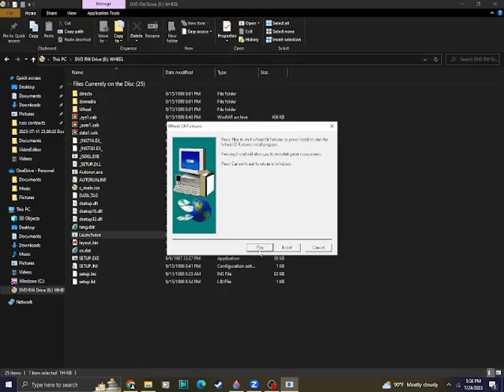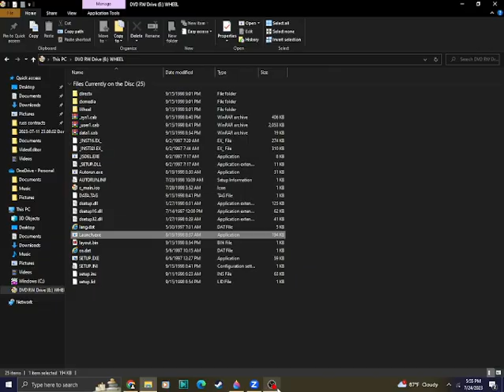Wheel Of Fortune 1998 PC Game: 2023 Birthday Special For Tania Gunadi (Part 1)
Let's start our next special with Wheel of Fortune 1998 for the PC. This is for @taniagunadi29 the voice of Lady Shiva from DC Super Hero Girls. Will we win big?